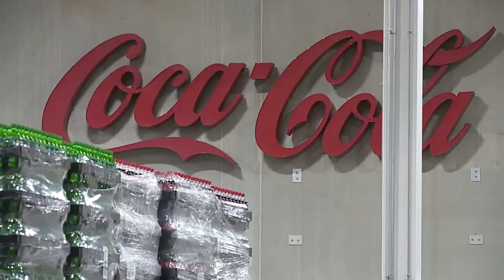Coca-Cola plant returns to Greensboro